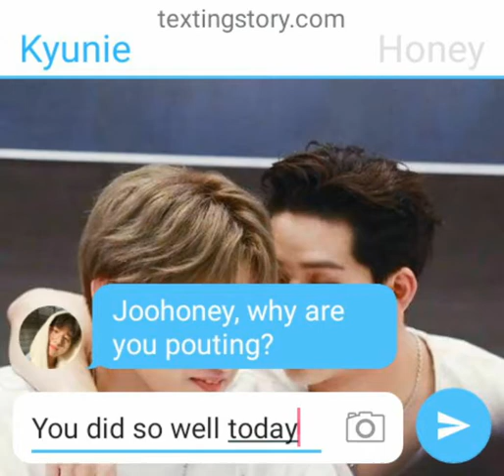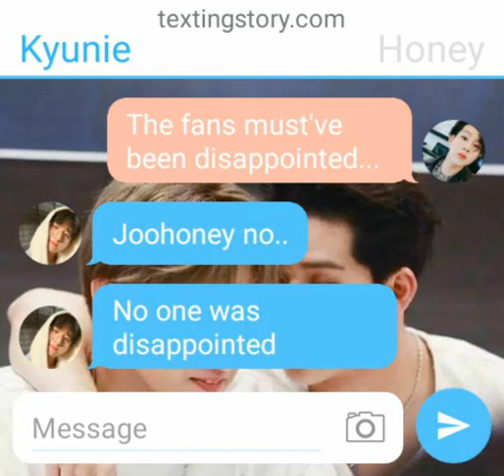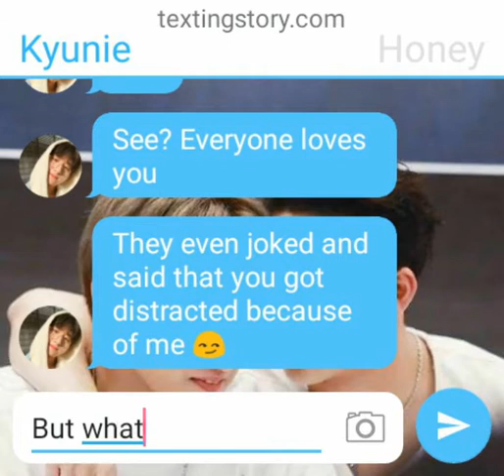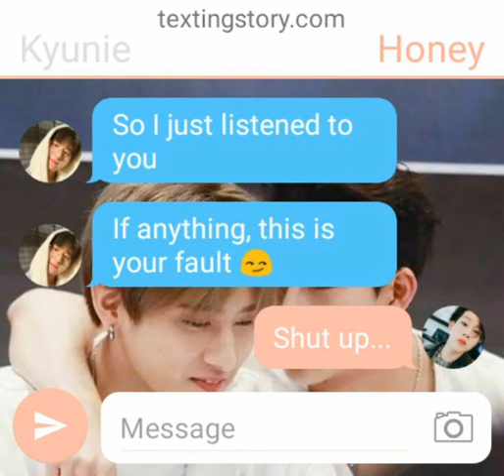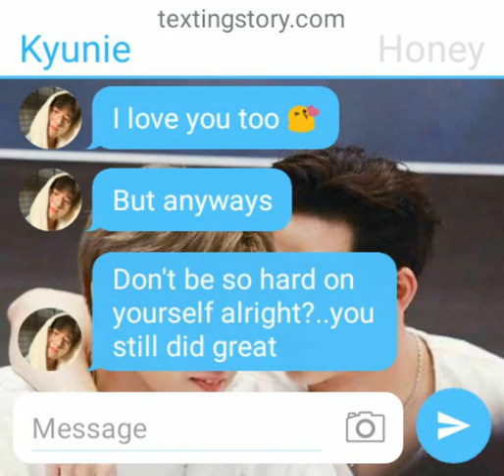[MONSTA X] Jookyun Text Story (Ep #10)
Have a nice day! 💕 I'll keep working hard!